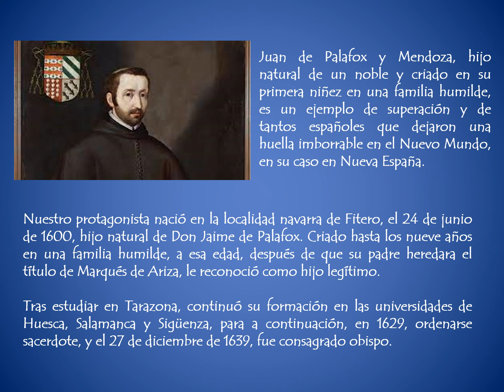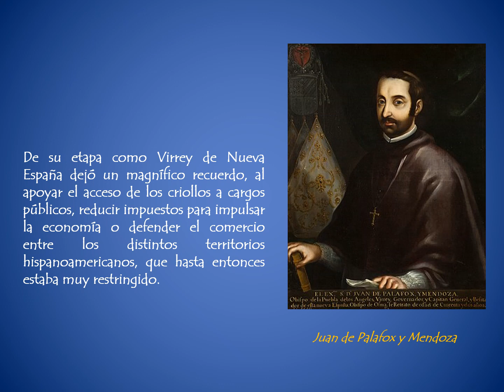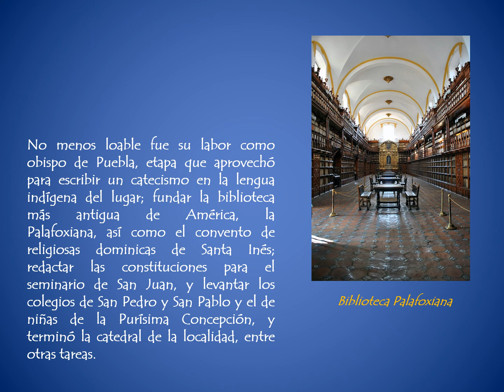Juan de Palafox, obispo y virrey de Nueva España